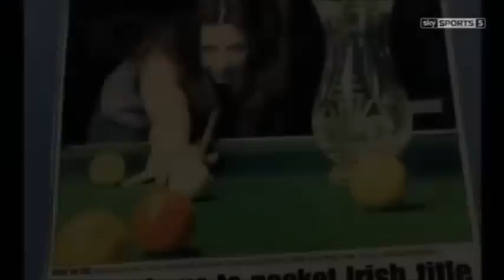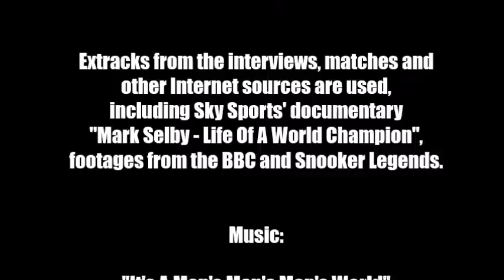Vikki: The Making Of Mark Selby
Short documentary dedicated to Mark Selby's biggest supporter, his wife Vikki.